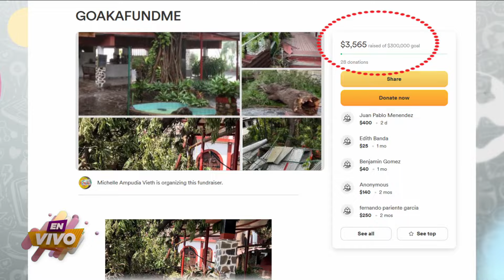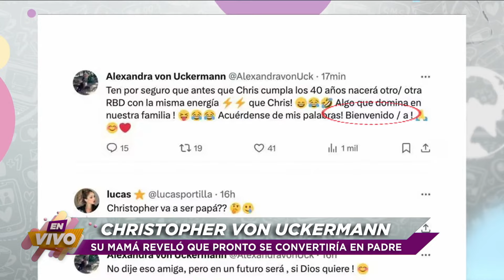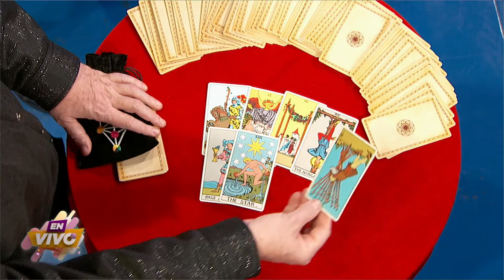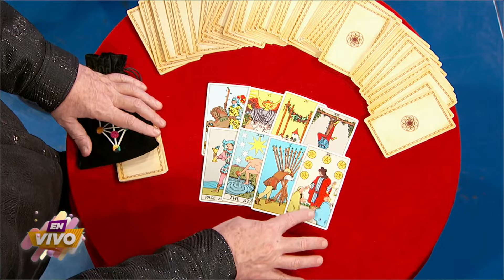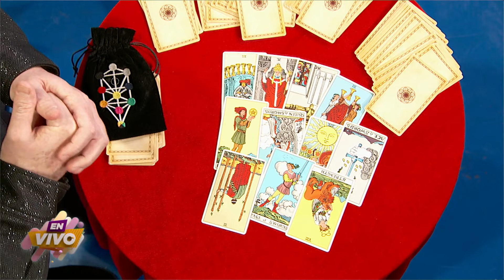🔴 La familia de Vicente Fernández sigue peleando por defender su legado 😱 l SHOW COMPLETO l En Vivo